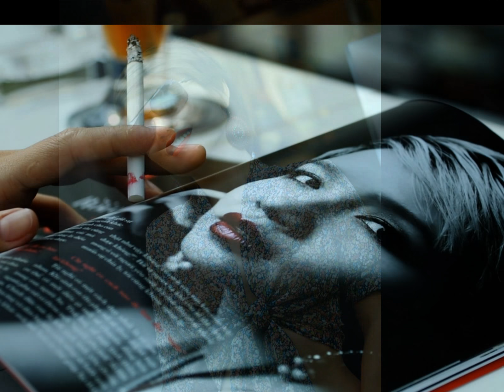Ten Cent Love - Sonny Trinh - Mai Khoi.wmv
Ten Cent Love
Sang tac: Sonny Trinh
Ca sy: Mai Khoi
Is comingsoon
02.2012